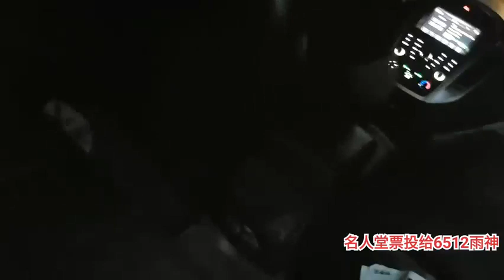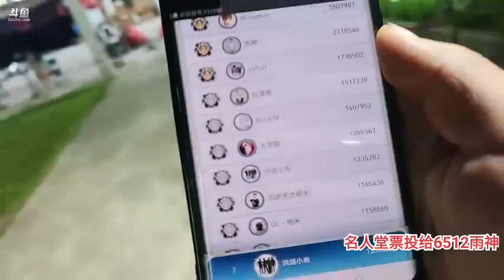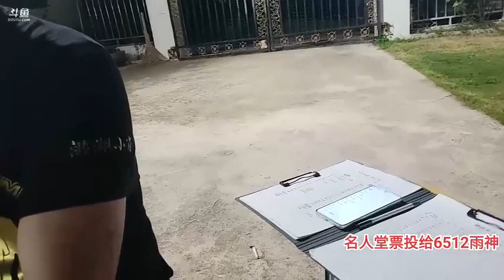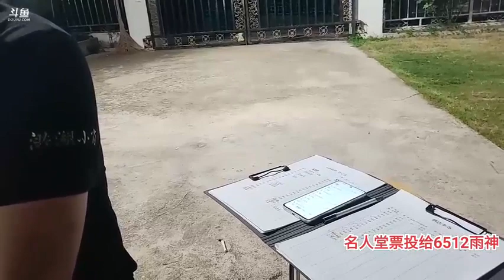【洪湖】肖哥《户外游记》2023年06月23日-07